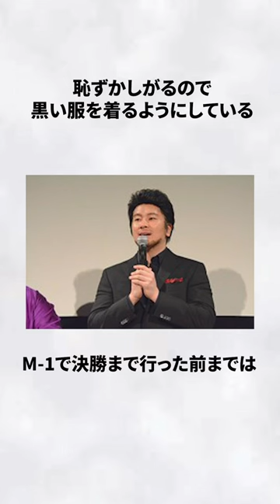カズレーザー メイプル超合金 エピソード 雑学